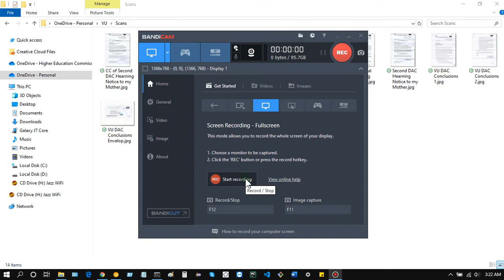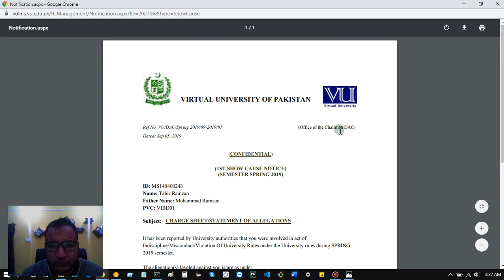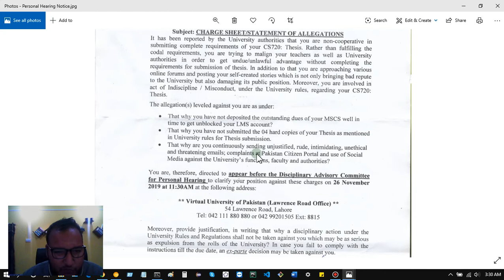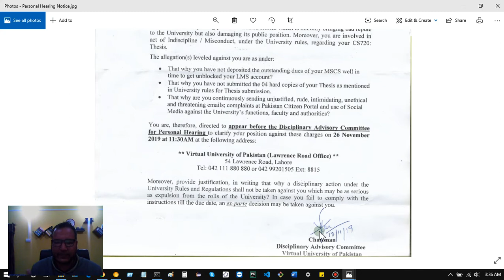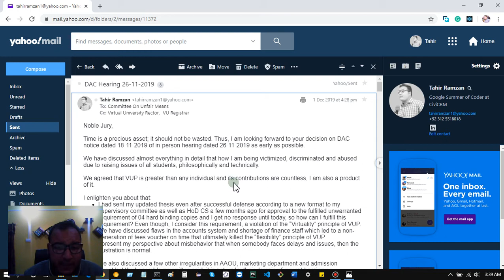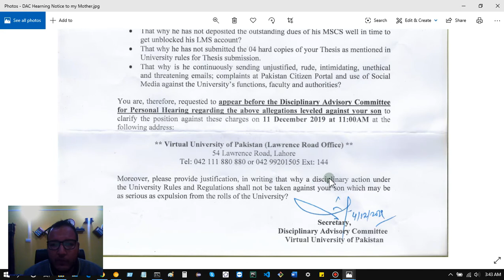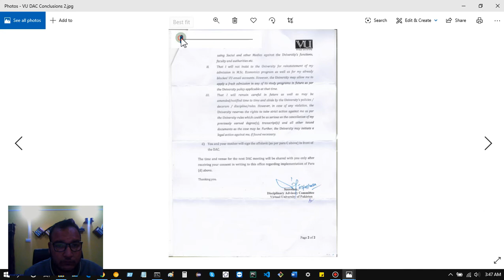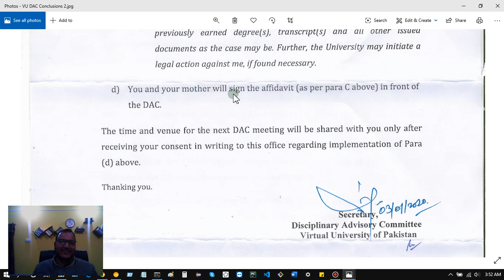VU DAC to Rescue PM Pakistan Citizen Portal Scandal